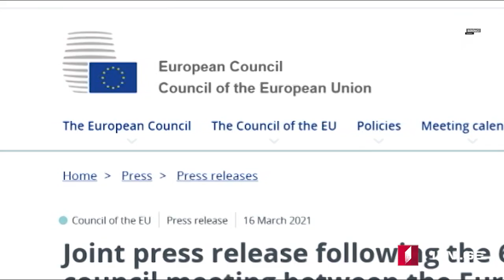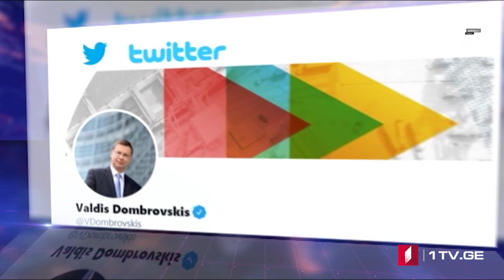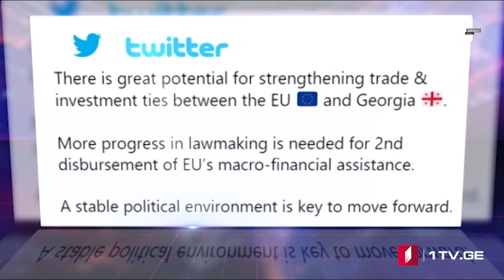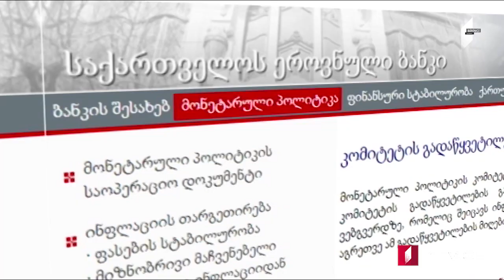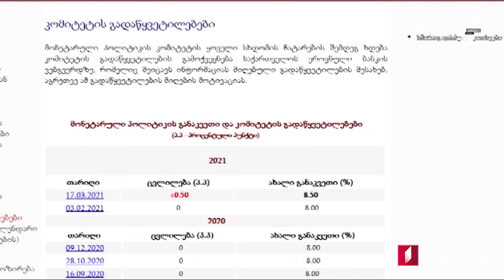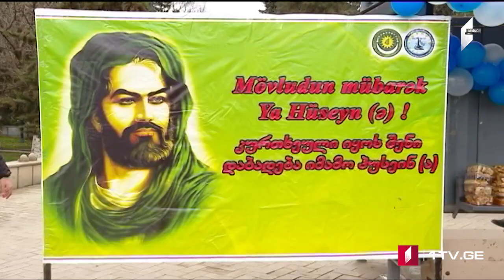Azərbaycan dilində MOAMBE xəbərlər buraxılışı – 17 Mart 18:00